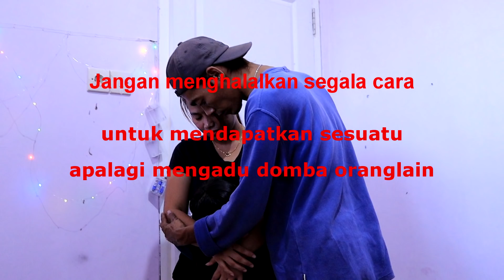marsya adu domba mama ama papa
ikuti facebook kami : ZmZemoen
jangan lupa tonton juga video papa mama marsya di chanel : keluarga marsya lucu dan menghibur lo temen2 klik link dibawah ini yaa